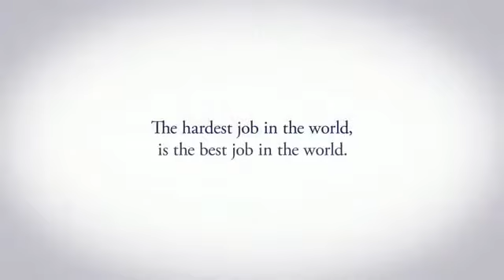Olympics P&G - Thank You Mom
Thank you, Mom. For doing hardest job in the world. Thank you for being a mom.